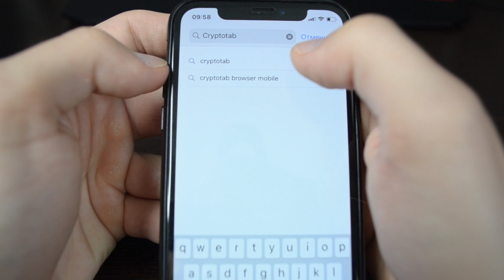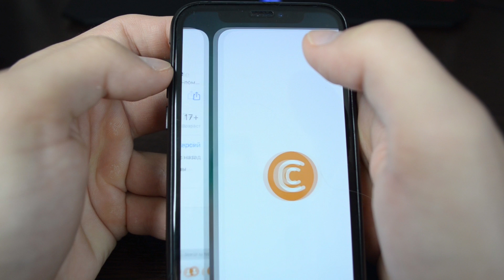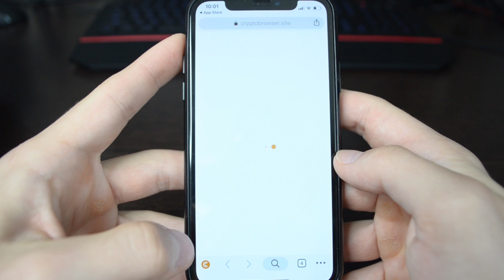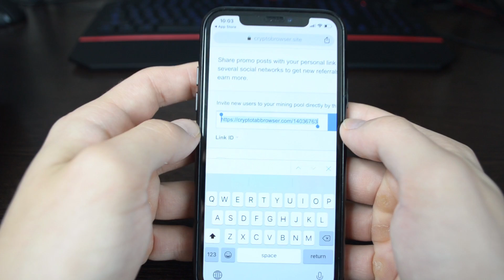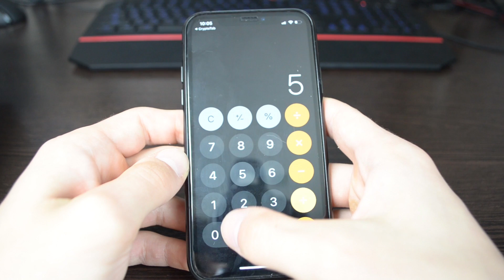СУПЕР ПРОСТОЙ ЗАРАБОТОК НА ТЕЛЕФОНЕ БЕЗ ВЛОЖЕНИЙ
Где найти простой заработок на телефоне? Можно ли заработать на телефоне без вложений? Реален ли заработок на телефоне без вложений? Как заработать в интернете на телефоне? Где найти заработок в интернете на телефоне? Ответы на эти вопросы найдете сегодня в выпуске!